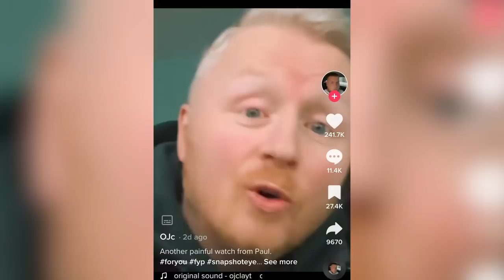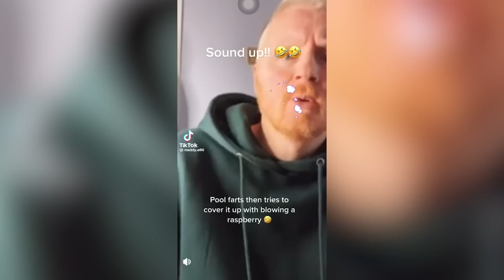Tom's Final Episode Special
We're back and like a classic murder mystery, we've lost another person